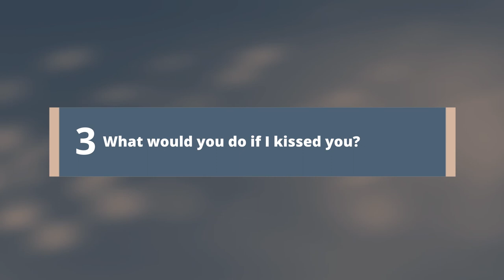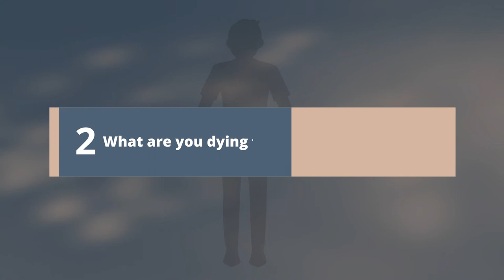15 Flirty Questions To Ask A Guy You Like - Spark Fun Conversations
Do you want to spark great conversations with a guy you like? This video is for you. In today’s video, we’re going to show you the flirty questions to ask a guy that will definitely keep the ball rolling.

Use these flirty questions to ask your crush to draw him into an interesting conversation with you. These flirty questions to ask are a sure way to get your crush engaged in you. You’ll never run out of flirty questions after you watch this video.

Chapters:
0:33 What movie do you wish your life was like?
1:09 What do you look for in a girl?
1:32 What’s your biggest regret about your love life
1:59 What’s the perfect kiss for you?
2:23 What’s your idea of a perfect date?
2:50 What outfit do you want to see me in?
3:12 What do you think about the most?
3:36 At what point in a relationship do you let your guard down?
4:13 Do you like grand gestures?
4:33 What kind of boyfriend are you?
5:00 What’s the most adventurous thing you’ve done?
5:19 What brings a smile to your face?
5:46 What would you do if I kissed you?
6:06 What are you dying to ask me?
6:24 Do you want to go out with me this weekend?

Episode # 10